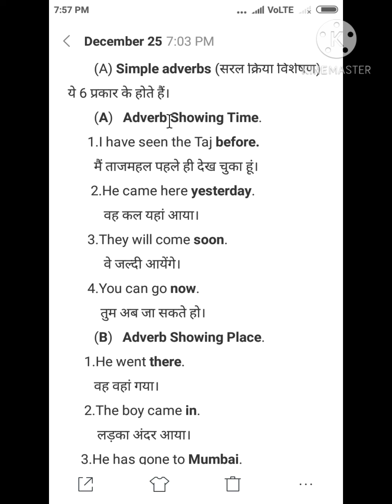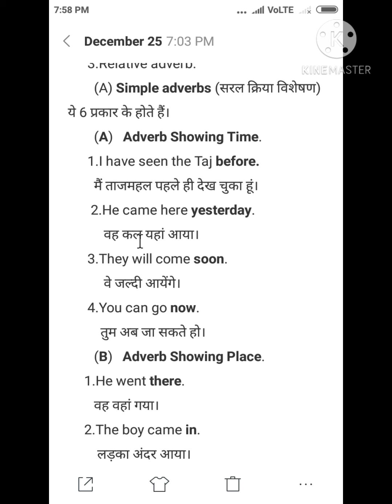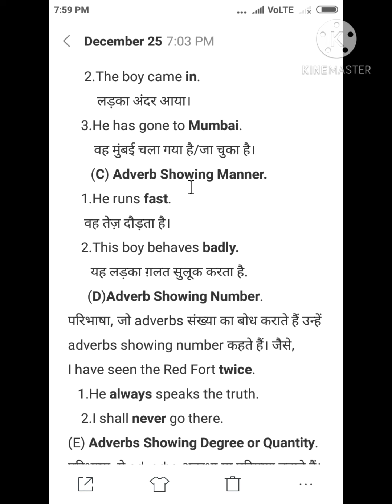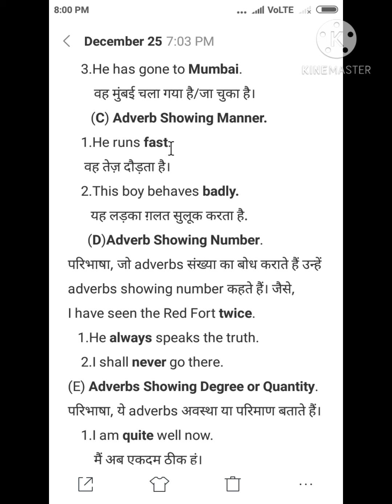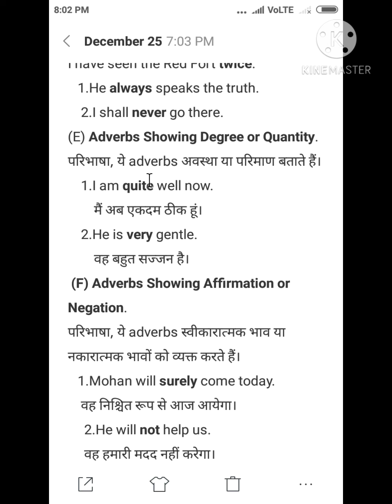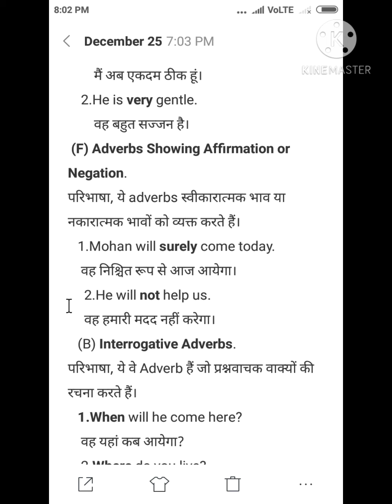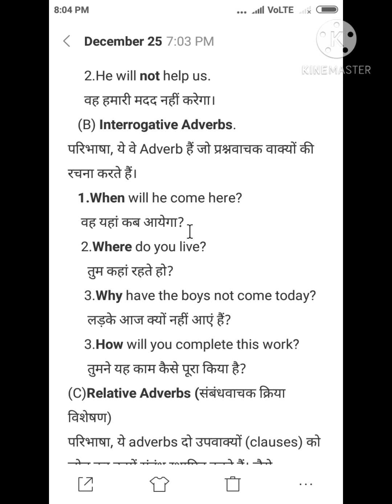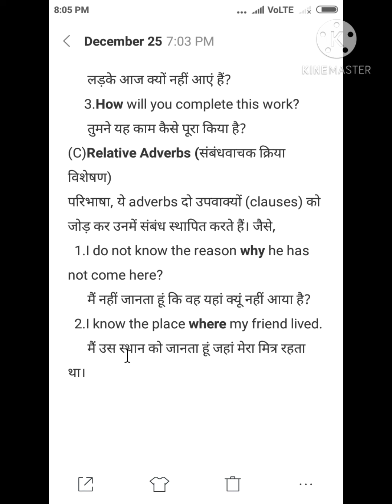Adverb By Mohd Alam